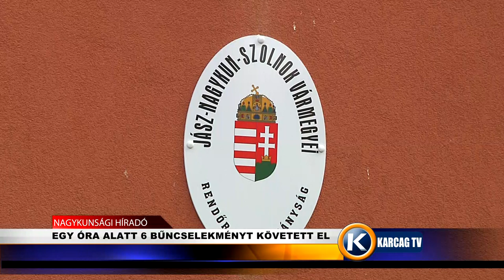EGY ÓRA ALATT 6 BŰNCSELEKMÉNYT KÖVETETT EL